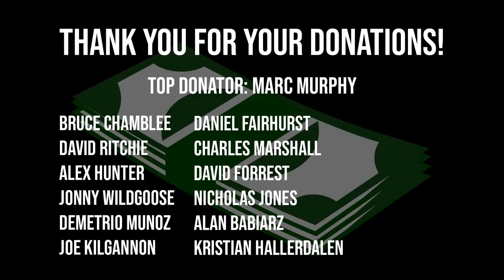OUR FIRST TRAINING SESSION BACK AND THIS HAPPENS!